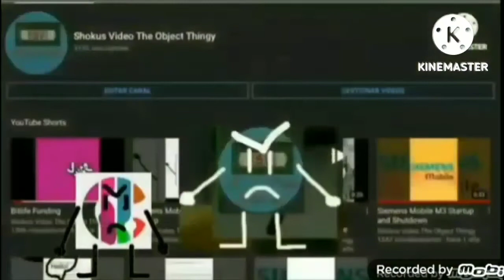Hiding Combo Central Music Slowing Edition Add Round 6